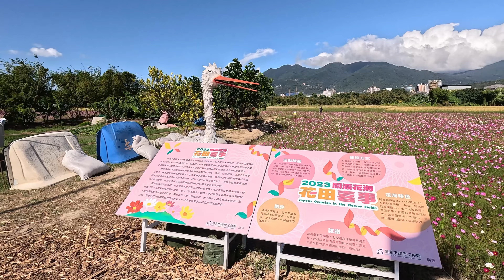台北關渡｜2023關渡花海｜花田喜事 @ H.Y.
台北2023關渡花海花田喜事， 11/11-11/26賞花期間，4.44公頃的遼闊花田，波斯菊與百日草爭豔綻放, 賞花還能享受田園風光。